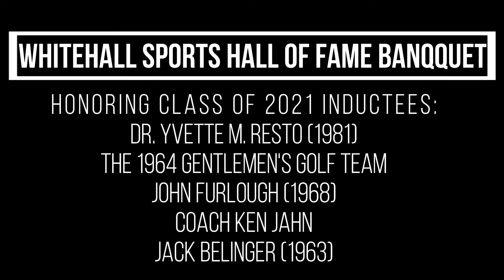SETTING THE SCENE - Whitehall Sports Hall of Fame Banquet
The Whitehall Sports Hall of Fame held their induction ceremony on Nov. 6, 2021 at the White Lake Eagles.

Class of 2021 Inductees inlclude:
Dr. Yvette M. Resto (1981)
The 1964 Gentlemen's Golf Team
John Furlough (1968)
Coach Ken Jahn
Jack Belinger (1963)

Coverage/Video - Zach Zweigle | CatchMark Sports